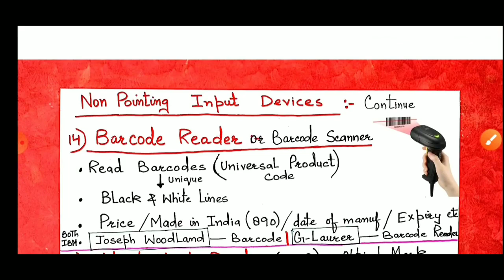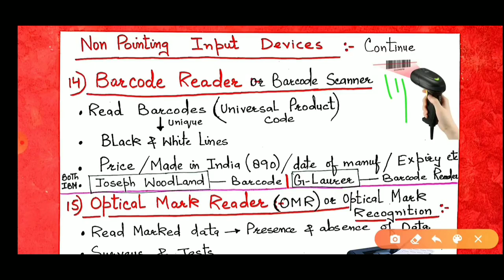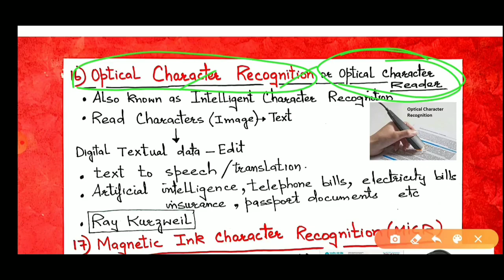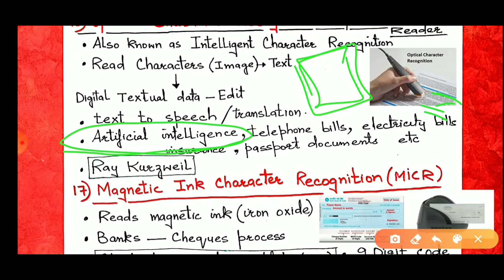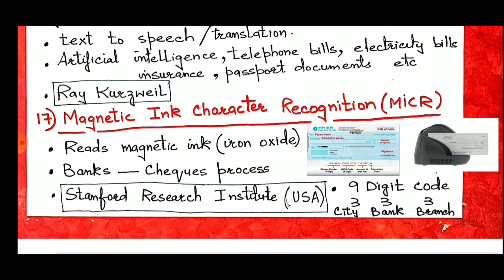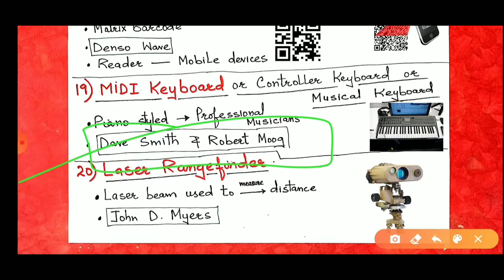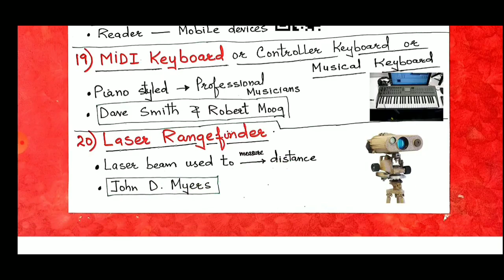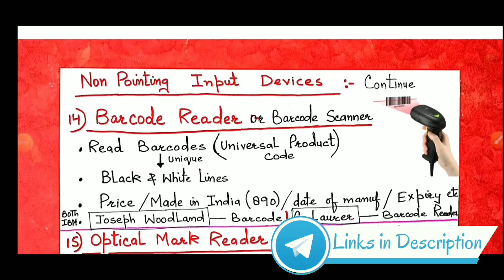JKSSB (06) COMPUTER COMPONENTS , INPUT & OUTPUT DEVICES by AAFAQ SIR